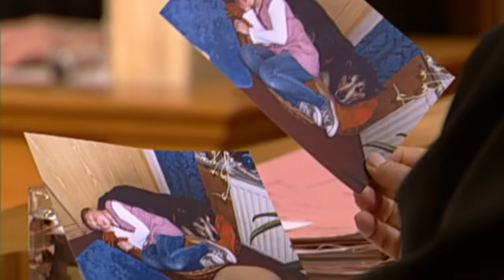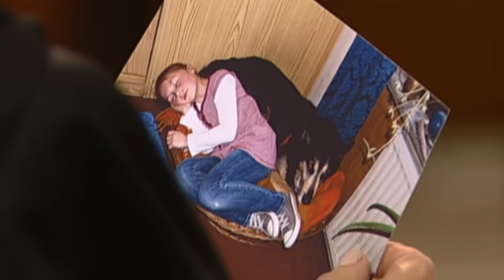Chaos in der Nachbarschaft! Kind muss im Hundekorb schlafen! | Richterin Barbara Salesch | SAT.1